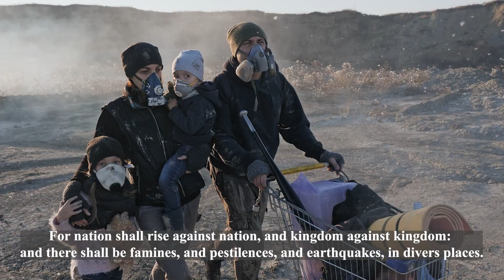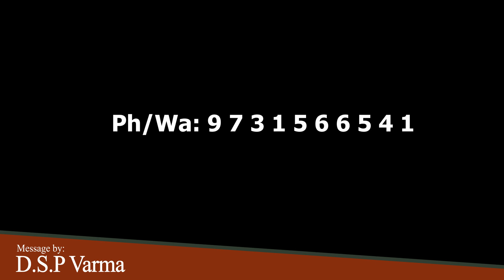How to Prepare for the End of the World and the Return of Jesus Christ? | Bible Study Class-66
How to Prepare for the End of the World and the Return of Jesus Christ? (In English)

Message By: D.S.P. Varma,

Sermons are posted in 4 different languages in English, Tamil, Telugu and Kannada weekly.

Kindly go through our channel and find our playlists on Bible Studies which involve deep understanding of the doctrines proven from the Holy Bible.

Sermons are posted weekly in 4 different languages in English, Tamil, Telugu and Kannada.

Kindly go through our channel to find our playlists on Bible Studies which involve deep understanding of the doctrines proven from the Holy Bible.